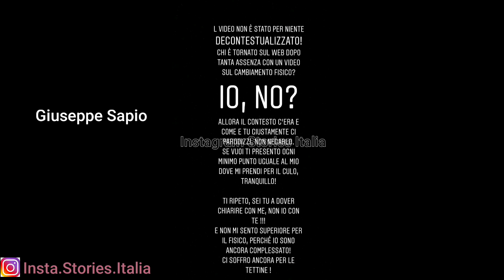DURA LITE TRA RICCARDO DOSE E GIUSEPPE SAPIO SU INSTAGRAM!!!